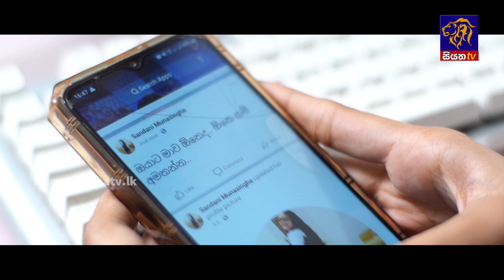සර්ට පුළුවන්ද හැක් කරන කෙනා හොයාගන්න ‍| Athulweema Thahanam - ඇතුල්වීම තහනම් - අද රාත්‍රී 8.00ට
Athulweema Thahanam - සතියේ දිනවල රාත්‍රී 8.00 ට
පසුගිය කොටස් මෙතනින් බලන්න